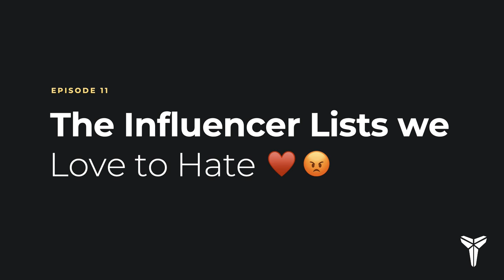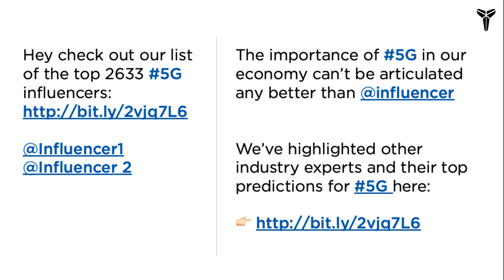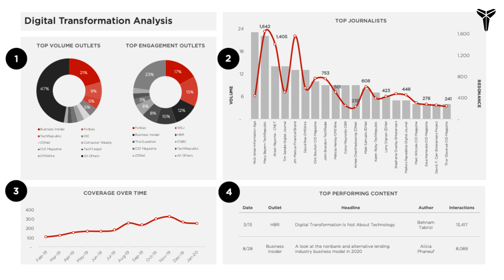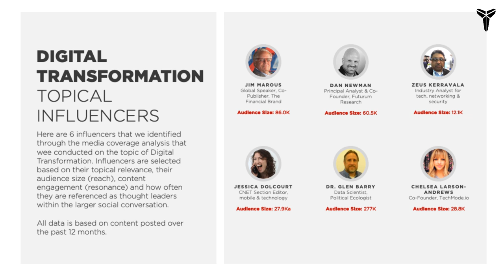Episode 11: The Influencer Lists We Love To Hate | Michael Brito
I see influencer lists all the time in my feed and they are usually created and shared one of two ways.

One, it’s usually a company within a specific sector like 5G or Blockchain. They create a list, share it and tag the influencers.  I totally understand why they would do this. This is what I would call organic influencer marketing. It’s an entry level approach to get on the radar of certain audiences.

The second way I see these lists in my feed is usually by SaaS providers of influencer marketing software.

What’s good about these lists is that there is some math that is used to stack rank these influencers. I talked about a few influencer marketing platforms in a previous episode.